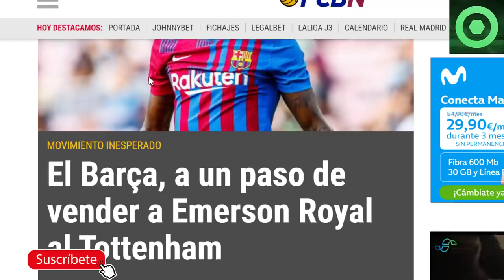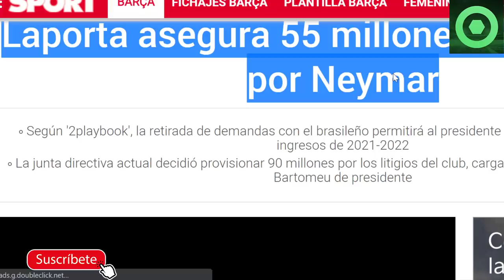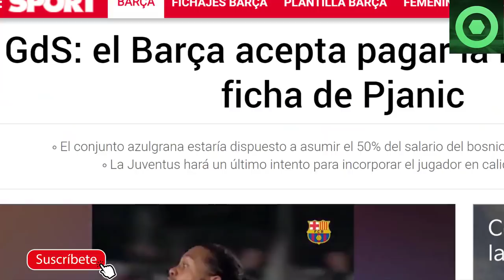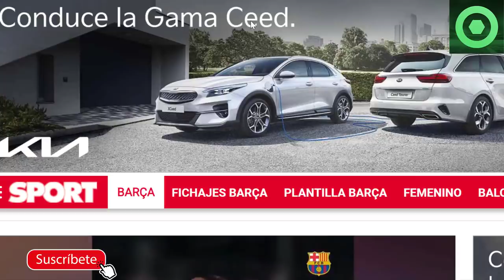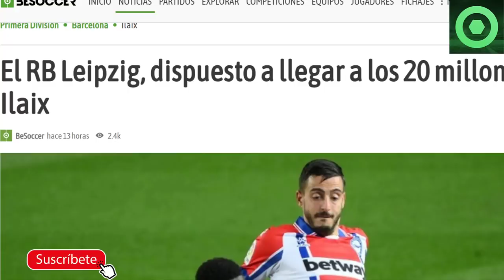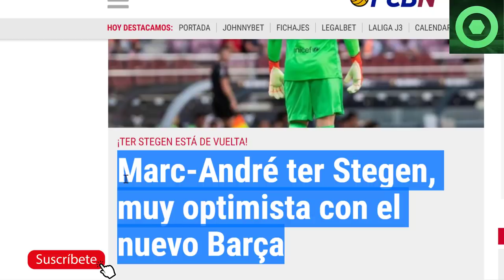🔴 VENTA SORPRESA casi CERRADA por 23M €🟥GRAN NOTICIA GRACIAS a NEYMAR 🟥 PJANIC, TER STEGEN, ILAIX 🟥